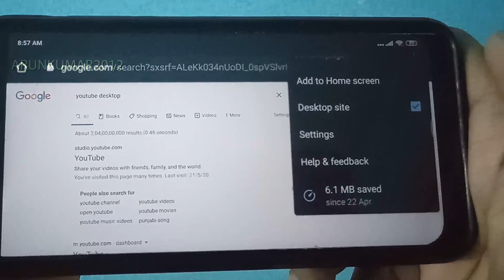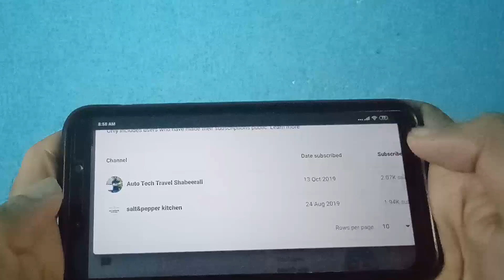മൊബൈലിൽ നമ്മുടെ യൂട്യൂബ് ചാനൽ സബ്സ്ക്രൈബ് ചെയ്തത് ആരൊക്കെ എന്ന് കണ്ടെത്താം